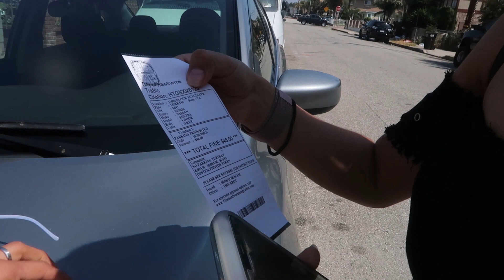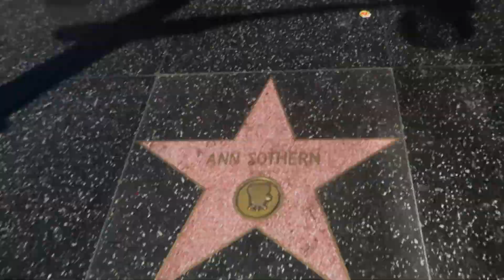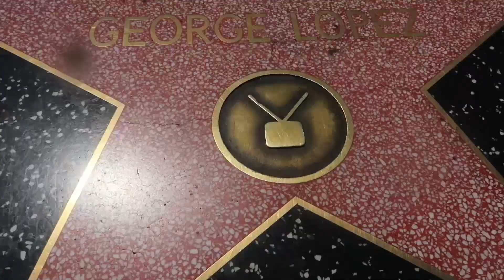WENT TO LA & ALL WE SAW WAS STARS , VLOGG